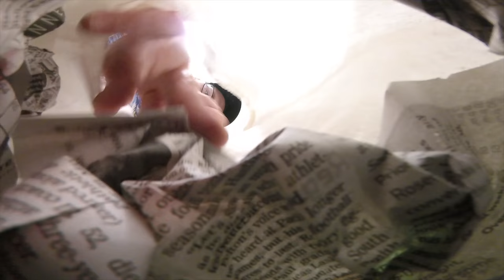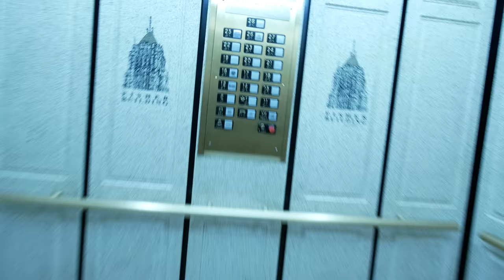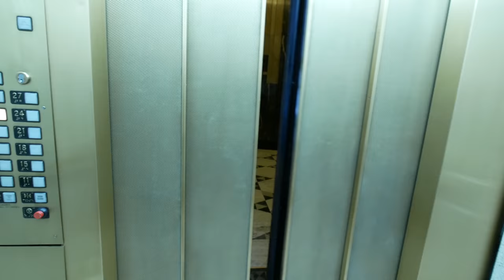FEEDING 3000 LEOPARD GECKOS IN A DAY! | BRIAN BARCZYK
Feeding ALL our Leopard Geckos!! Jessica and Eric feed over 3,000 leopard geckos in one day! Get an update a some our my snakes like Helen my no-eyed snake and more! Finally, I am excited to travel to Detroit, MI about creating a HUGE special project in the city of Detroit.

↑↑↑↑↑↑FOLLOW NOAH↑↑↑↑↑↑